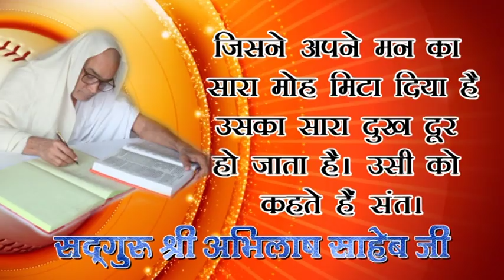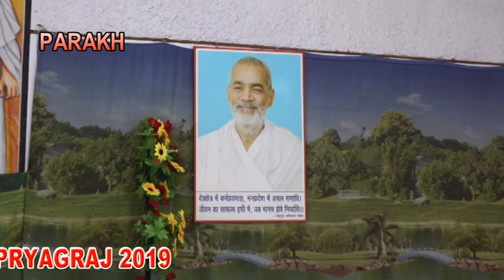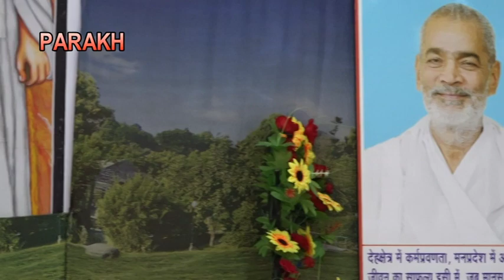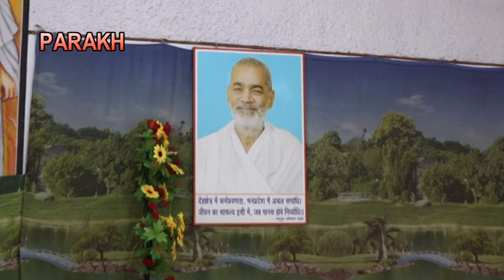02 GURUPURNIMA SANTON KE VICHAR 1672019